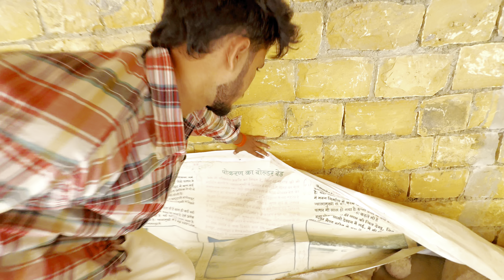Khaba fort Jaisalmer 😍 history in Hindi( वीरान गाँव एव क़िला ) 😱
So guys kaise h aap sb log 😊

Tnx 🙏🏻

Khaba fort Jaisalmer
Jaisalmer Khaba fort
History of Jaisalmer
Jaisalmer fort
Kuldhara
Jaisalmer Kuldhara
Travel of Jaisalmer
Jaisalmer tourist places
Jaisalmer fort
Jaisalmer temple